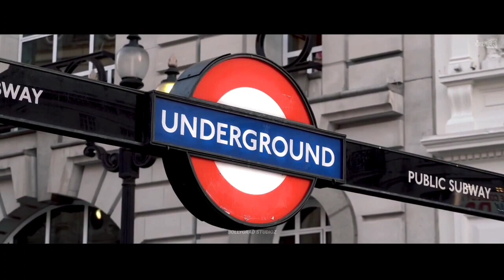Dhoom 4 | 33 Interesting Facts | Salman Khan | Abhishek | Akshay K | Uday Chopra | Yash raj Films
Here are some Interesting Facts Regarding this movie -

The release date of DHOOM 4 is not confirmed yet, but it's likely to be released in 2022.

Who isn’t aware of Dhoom-the movie series? Ever since Dhoom has come into action in the box office, it has never failed to satisfy the viewers. A movie packed with thriller, action, drama and tinged with a little amount of comedy, this makes the movie a must watch. So, this movie is basically a buddy-cop-action film series. Not only the movie, but the peppy songs of the movie have also earned a lot of recognition and even today has a huge effect among the audience. The songs make you want to groove to it as if it is the last night.

Overall, the movie has done a great business in the box office with estimated budget of $36 million for all the three movies in the series and a box office business of $120 million. However, there has been a constant change in the star cast of the Dhoom series with only Abhishek Bachchan and Uday Chopra being the constants in all three movies.

After such huge success of Dhoom 3 in 2013, the audience is definitely looking forward for the 4th series of the franchise. As for 2016, Dhoom ranks in second for the highest grossing film franchise in Indian Cinema. Dhoom 4 has been in the conversation of audiences even though it has yet not been confirmed by the makers of the franchise themselves. As usual, its story is written by Aditya Chopra and will be produced by him and will be directed by Vijay Krishna Acharya.

A lot of rumours have sparked off among the audience, though the actors and makers of the franchise have decided to keep shut about the discussion as they do not want to kill the hype of fans. The only statement that the filmmakers have made till now are that they are in search of the right script and looking for experimenting with the story line from various angles.

According to India Times, Abhishek Bachchan and Uday Chopra have given statements of them not being approached by the makers, so there are high chances of Abhi-Uday Jodi being cut down in the 4th series which is pretty much disappointing for the fans of Dhoom series. Another rumour involves that the makers are trying to take the movie to Hollywood level. The movie is supposed to hit the theatres in 20 December, 2018.

DHOOM 4 Cast and Crew:--

The movie is filled with action and adventures as 3 of the last parts of the film. But this time, it’s unique. Special because our beloved Khiladi Kumar and King Khan will be seen in the movie.

The film features great actors, including Akshay Kumar, Hrithik Roshan, Shahrukh Khan, Abhishek Bachchan, Uday Chopra, and Katrina Kaif.

We have seen Uday, Abhishek, Hrithik, and Katrina in previous parts, but Akki and Badshah will add extra delight to the story.
The producer, Aditya Chopra stated that this part of the series aims to be a film for the youth. Hence, there are chances that the movie may have some tightly packed action scenes. The trailer has not yet been released and is supposed to release next year.

Songs of Dhoom 4:--

As per the songs are confirmed, the songs of the previous series were a hit and had taken the internet by storm. The title songs were a massive hit and in the title songs of Dhoom 2 and Dhoom 3 the dance moves of Hrithik Roshan and Katrina Kaif respectively had created a huge buzz around the people. So, audiences are having the same kind of expectations from this movie as well.  However, the audience looks forward for a change in the tone of the title song. As it will be a movie for youth, its track numbers should have the tinge of EDM in them.

gd-abhi
Anchor :- Mangisha
Script writer :- Gaurav

♪ Affogato (Prod. by Lukrembo)

Must watch -